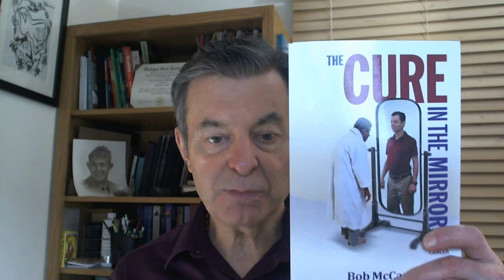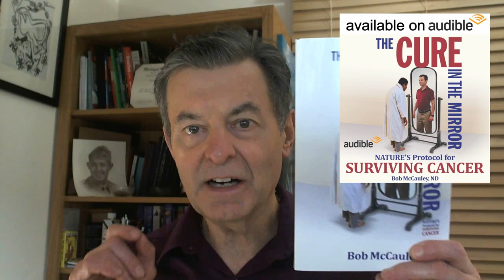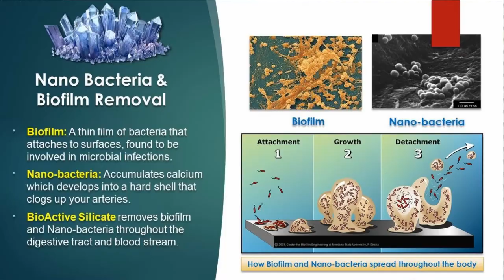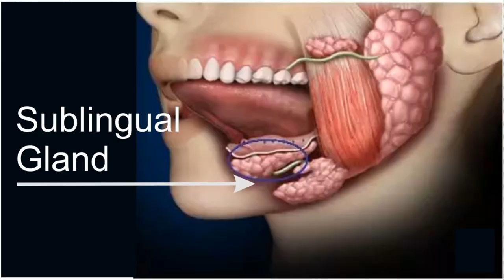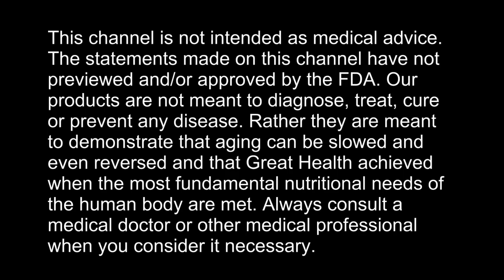Raw food talk - The Cure In The Mirror - How to deal with Cancer Oct 2021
Cure In The Mirror - Nature's Protocol For Surviving Cancer:

Facebook.com/watershedwellnesscenter
Dr. Bob's Twitter - @bobmccauley51